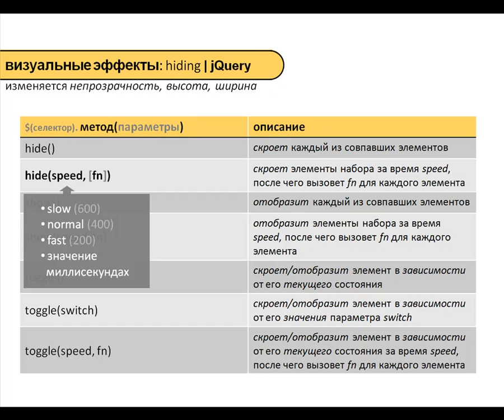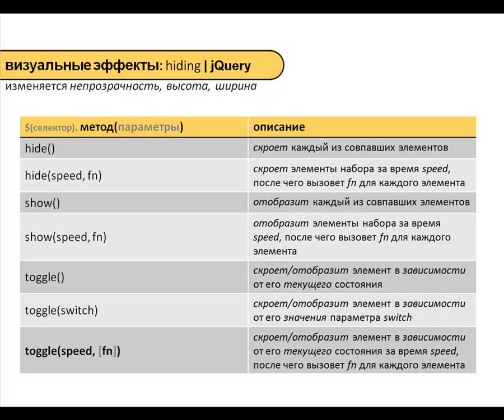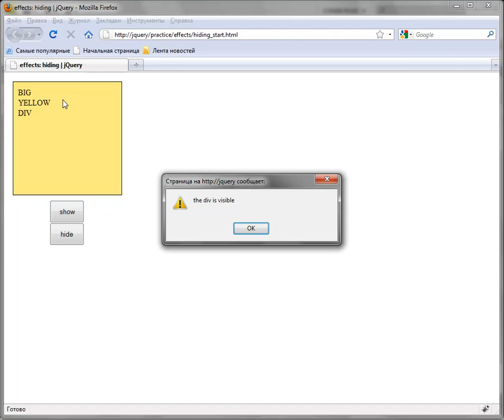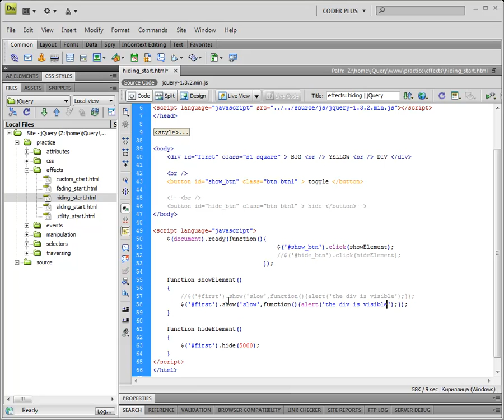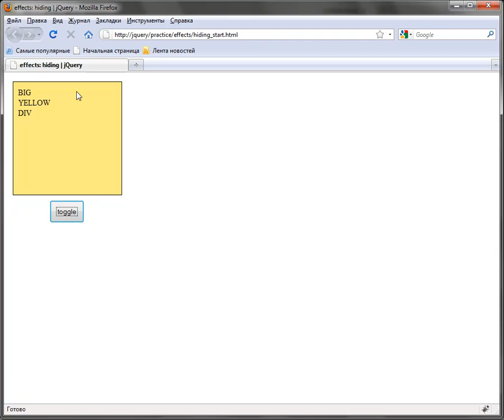jQuery - 04 01 Hiding эффекты